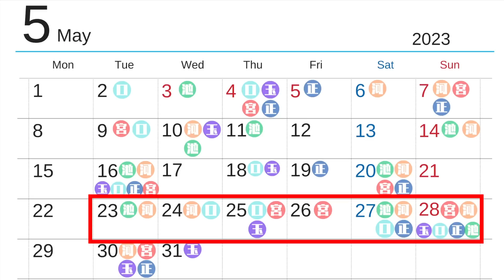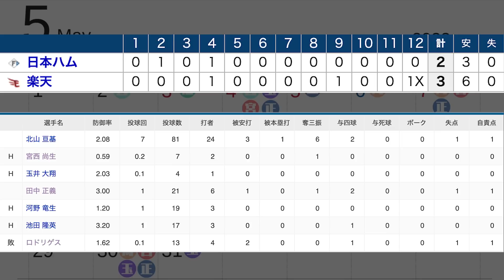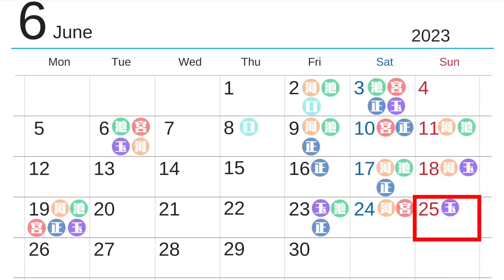【超有能】ハムの頭脳・建山コーチの凄さを徹底的に解説！リリーフ陣運用における「2つのルール」とは？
ファイターズ、日ハム、プロ野球、パリーグ、新庄剛志、建山義紀、防御率、先発投手、リリーフ、守護神、田中正義、宮西尚生、データ、セイバーメトリックス、カレンダー

00:00 OP
00:50 ◆建山コーチの手腕を語る
02:40 ◆リリーフ起用ルールと例外の考察
06:38 ◆今後の課題
07:52 ◆建山コーチ、チームの展望
09:44 ED

メンバーシップ「ハムファンの語り場」
490円/月にて、以下の特典がございます！

★メンバー専用Discordチャンネルでの、ファン同士の交流
・メンバー限定生配信
・絵文字とバッジ（後日追加予定）
手順は簡単！以下の方法で加入できます。

【PC・Androidの方】
1️⃣ チャンネルページにアクセス
2️⃣ 「メンバーになる」ボタンをクリック
3️⃣ メンバーシッププランを選択して完了

【iPhoneの方】
1️⃣ Safariまたは他のウェブブラウザを開く
2️⃣ youtube.com にアクセスし、ログイン
3️⃣ チャンネルページにアクセス
4️⃣ 「メンバーになる」ボタンをクリック
5️⃣ メンバーシッププランを選択して完了

✨ 今すぐ加入して特典をお楽しみください！ ✨

同期なチャンネル
★ハムショーのスポーツ実況ch
：生配信の超大手！時々私も出演します

参考リンク
★効果音：ポケットサウンド 様